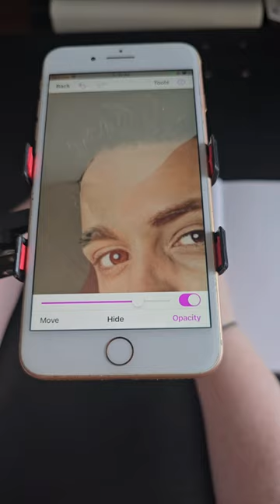Best AR App for Drawing on iOS and Android: Da Vinci Eye AR Art Projector